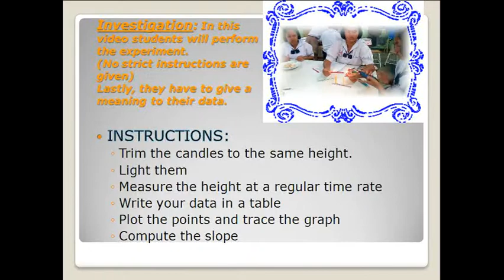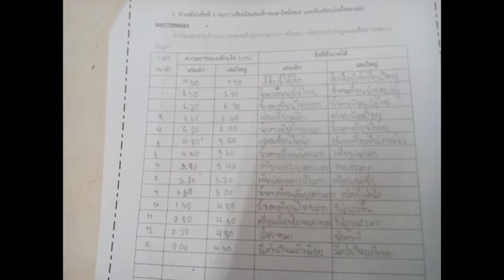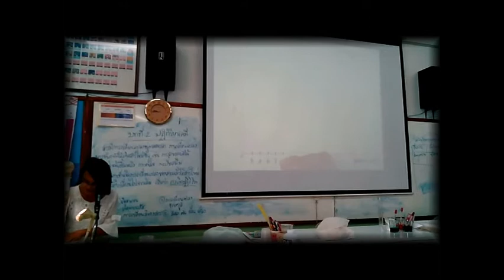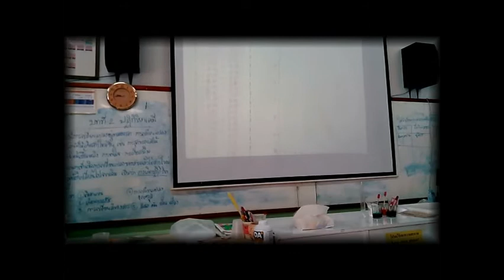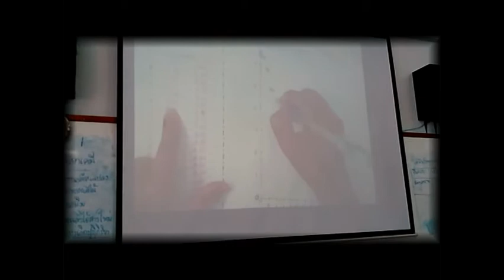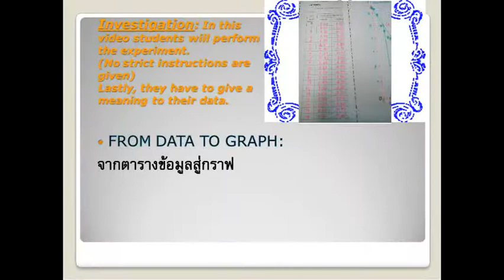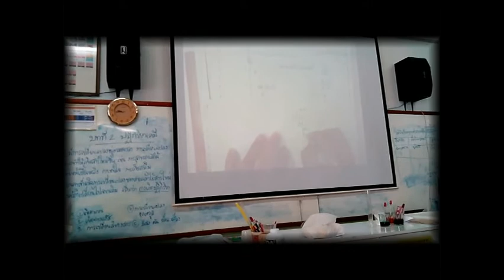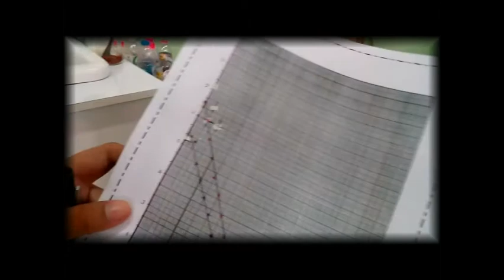20170703 School Activity INVESTIGATION Trace on a graph paper the combustion rate of candles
This video shows the school activity : "Trace on a graph paper the combustion rate of candles"